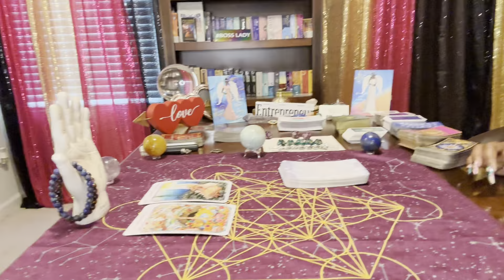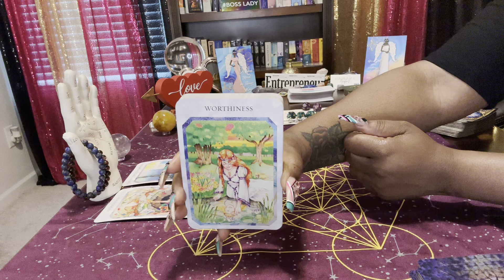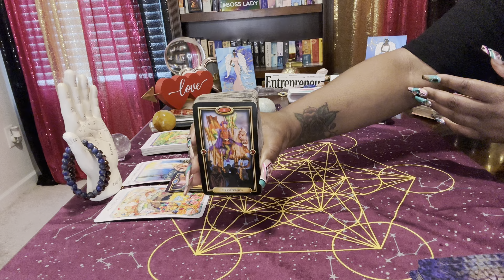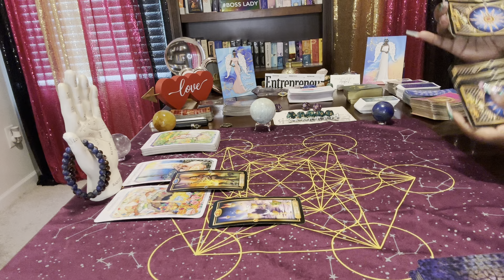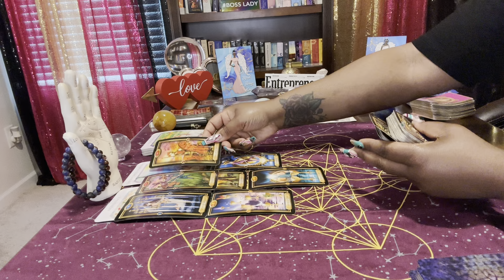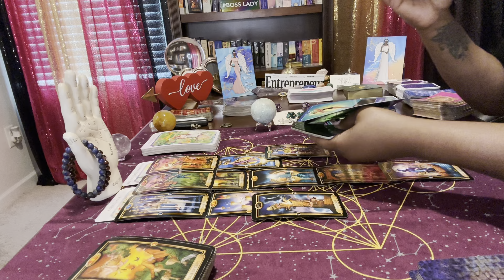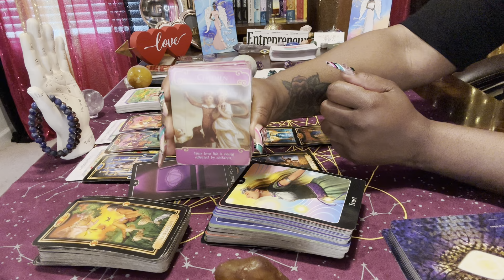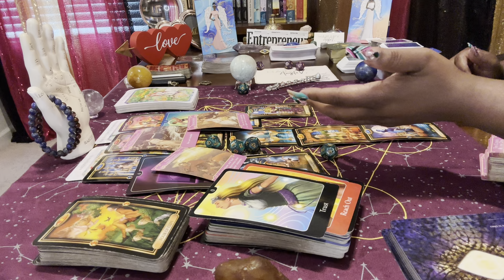🌹♥️ They want to make you an offer, but you’re too independent-busy to *notice* them.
LENERGETIC VIBRATIONS

AEL LADIES~ I want to say I resonate with the independent-overly independent ways. As a woman society has made it challenging to receive or ask for help and not be called a gold digger, or treated like a piece of meat! Well, actually the *lower* energies want us to feel like we don’t need companionship-a helpmate! (THAT’S A SETUP FROM THE DEVIL 👿) DONT FALL FOR THAT!

God will test us to see if we need to work on that, because we have to be willing to give up the overly independent ways for companionship and show we have room for them & need and want them around! Rather financial assistance and/or general help is needed or not!

Men society tires to play you all like a slot machine and cycle gold diggers in and out your life to strike you with the spirit of bitterness! Which causes you to see companionship in a screwed perspective! So you go into *rejection mode* to protect your feelings! Which often times cause you to become a cruel & cold hearted man, thriving off the hurt of others feelings due to you rejecting them because you’re hurt. (THAT’S A SETUP FROM THE DEVIL 👿 DONT FALL FOR THAT!

*PARENTS* children are a necessary part of life! They shape our mindset in many ways! However, they grow up and leave the home as they should! Live-date so you will have companionship *BEFORE* they leave yo ass home ALONE! Don’t introduce your kids to anyone until you feel completely certain that person will be there for you & them they need to have the spirit of *LONGEVITY* no more excuses! DATE!